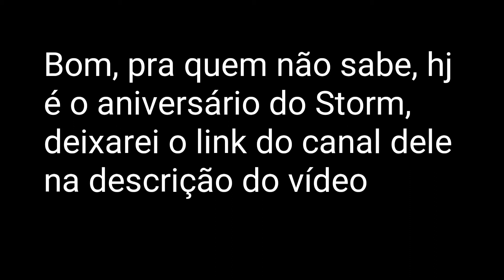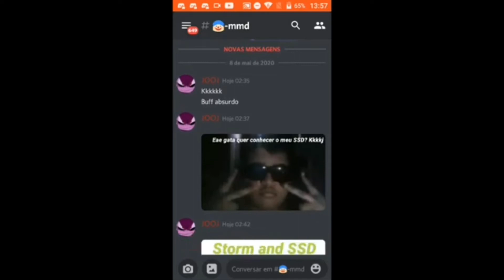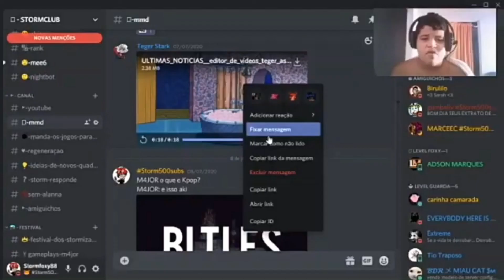FELIZ ANIVERSÁRIO STORM!!!!!!!